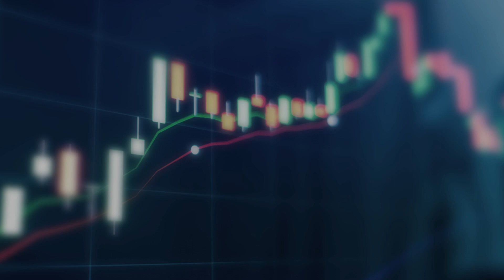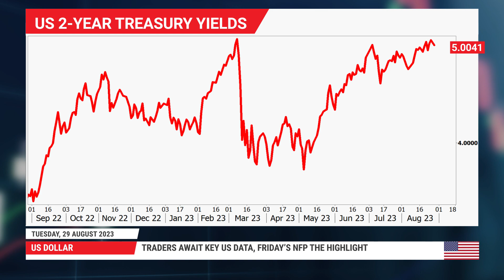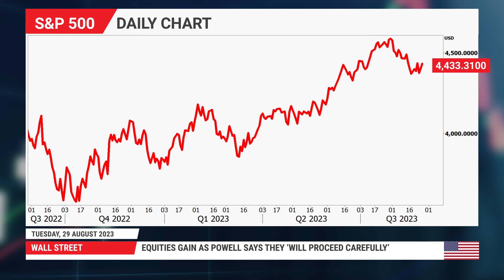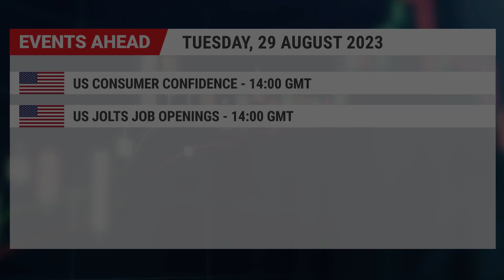Market Comment: 29/08/2023 - Dollar pulls back ahead of key US data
Dollar traders turn cautious ahead of important data. Yen stays pressured as yield differentials stay in the spotlight. Wall Street records gains as Powell refrains from committing to more hikes.

0:00 Intro
0:16 US Dollar
1:23 Dollar/Yen
2:04 Wall Street
2:58 Events Ahead

For more information on the topics discussed in this video, including detailed charts and tables, read the full Market Comment article:

In-depth market comment analysis on all major currencies, such as EUR/USD, USD/JPY, GBP/USD, USD/CAD, AUD/USD as well as gold, oil, stock indices, commodities and stocks.